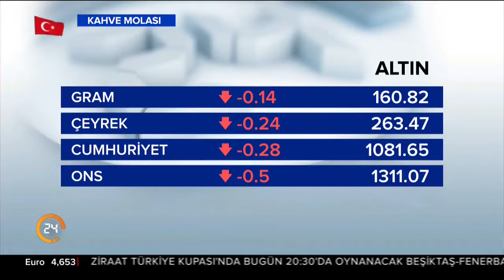Göçmen Börekçisi TV24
Yönetim Kurulu Başkanı İlker Can DÖNMEZ'in TV 24 kanalı canlı yayınında konuk olduğu, firma ile ilgili bilgilerin ve gelecekteki hedeflerini konu edildiği Kahve Molası programını izleyebilirsiniz.

göçmen börekçisi
göçmen börek
Körfez Kocaeli